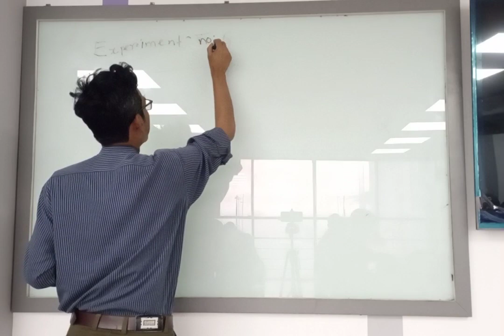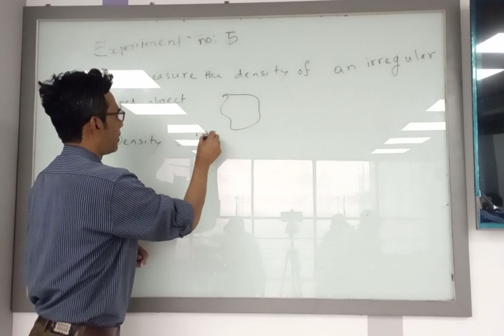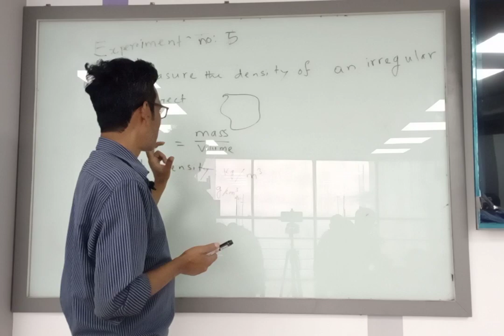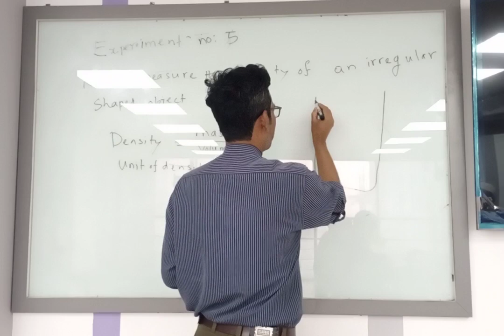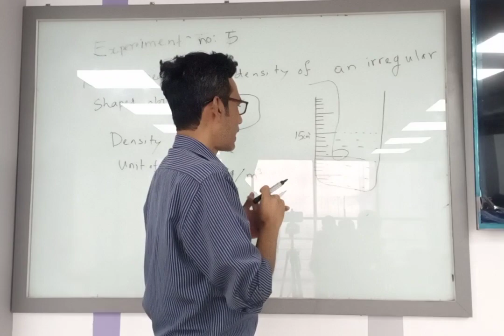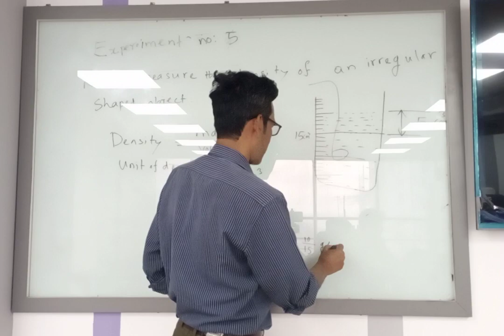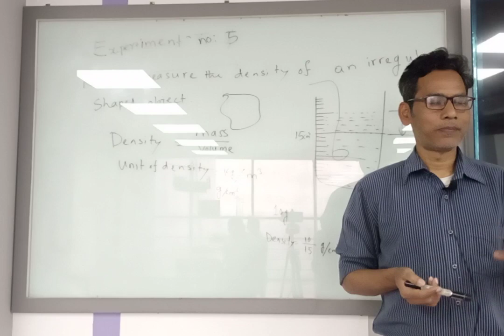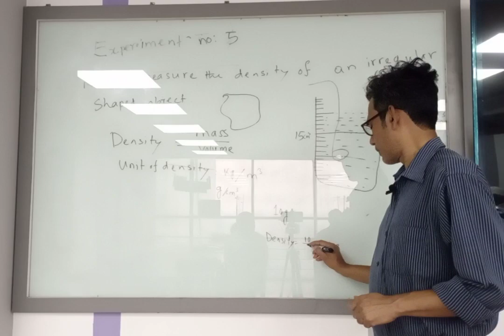Physics- I | Lab-5 | Natural Science | MD.M Billah | University of Scholars